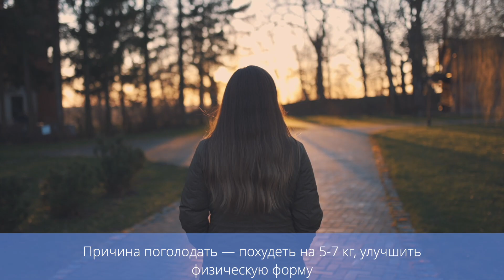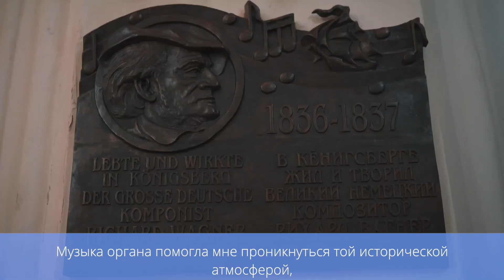Лечебное голодание в Замке Лангендорф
отзыв Сазоновой Екатерины о РДТ в замке Langendorf, Калининград.